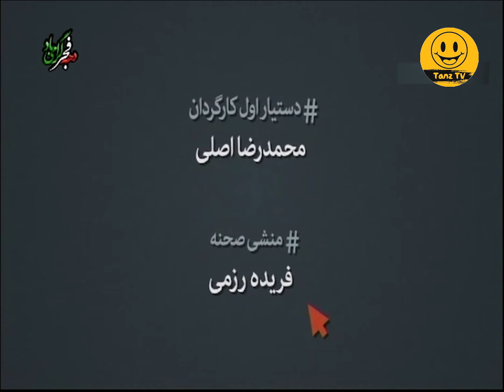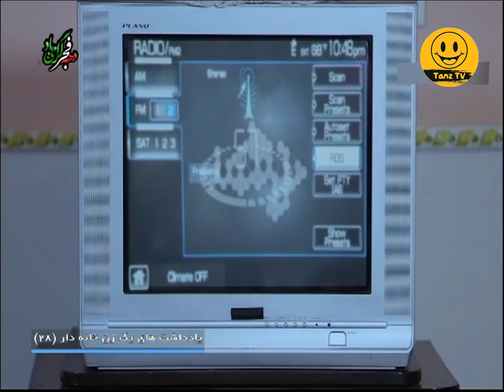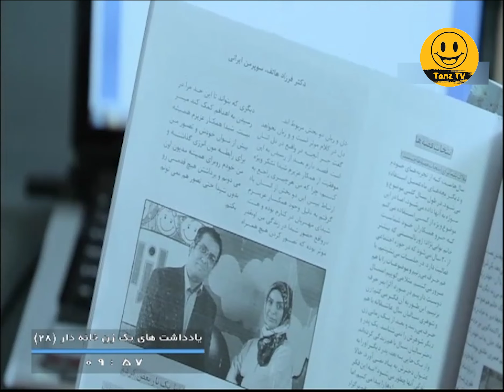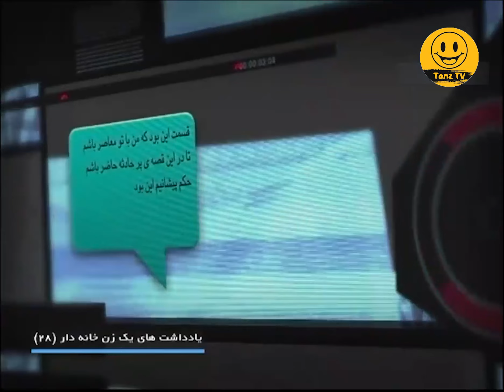سریال باحال و دیدنی یادداشت های یک زن خانه دار 🤩📝 با بازی شقایق دهقان و امیررضا دلاوری - قسمت 28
. قسمت بیست و هشتم سریال کمدی اجتماعی یادداشت های یک زن خانه دار
درباره سریال کمدی یادداشت های یک زن خانه دار 🔽📝
این مجموعه دربارهٔ چند خانواده در یک ساختمان است که نسبت‌های نزدیکی با یکدیگر دارند و زوج اصلی خانواده که شقایق دهقان (در نقش شیوا) و امیررضا دلاوری (در نقش دکتر فرزاد هاتف) هستند بار اصلی قصه را به دوش دارند. دهقان نقش زنی را دارد که داستان‌های روزانه خود را در وبلاگش می‌نویسد و مردم برایش نظر می‌گذارند و به این شکل نوعی تعامل شکل می‌گیرد.

عوامل سریال  یادداشت های یک زن خانه دار 🔽📝

بازیگران:
شقایق دهقان
فریبا جدی‌کار
امیررضا دلاوری
فلامک جنیدی
محمود بهروزیان
علی عامل هاشمی
مونا غمخوار
پارسیا شکوری
نعیم شیخ محبوبی
فاطیما حاجتی
مهشاد مخبری
حشمت آرمیده
کاظم سیاحی
فرناز رهنما
امیرحسین رستمی
بیوک میرزایی

کارگردان:
مسعود کرامتی